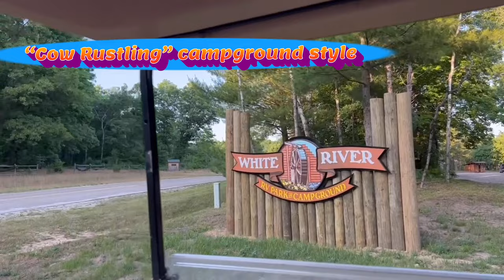"Cow Rustling" Campground Style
We had an unexpected visitor at the campground. Is it a steer, or a bull? We determined that it was a baby heifer. It was not something you expect to see. I do night security at the campground we are at White River RV Park & Campground. When I received the call that there was a bull on the grounds, Zondra went with me to check this out. She thought it was a steer based on the fact her grandfather had a farm. It was then confirmed to be a dairy heifer.

Hey Y'all Watch This - Global Genius